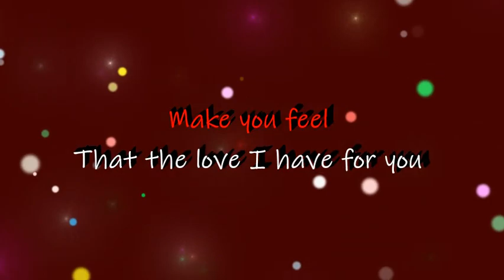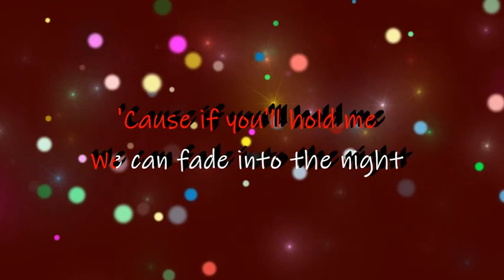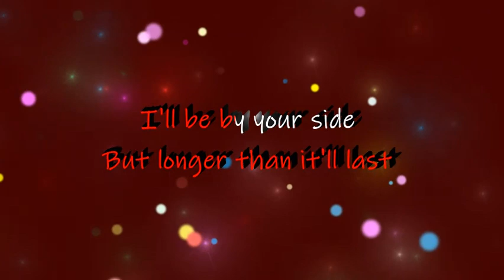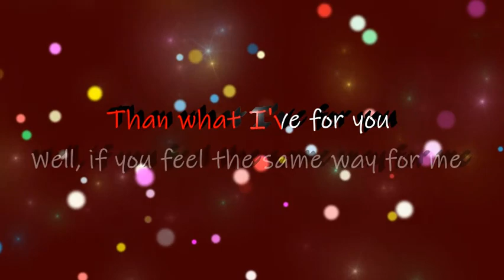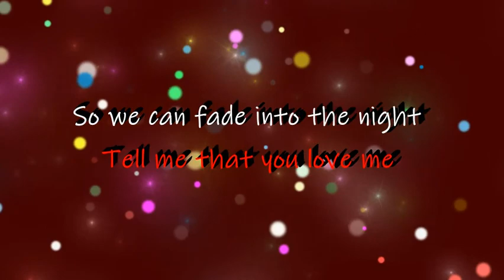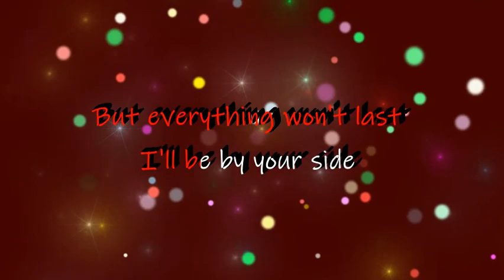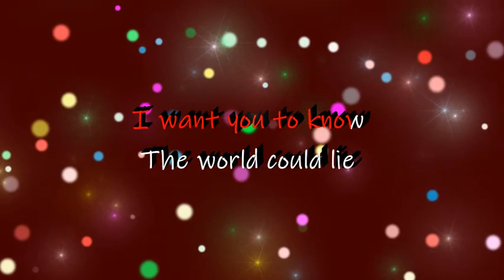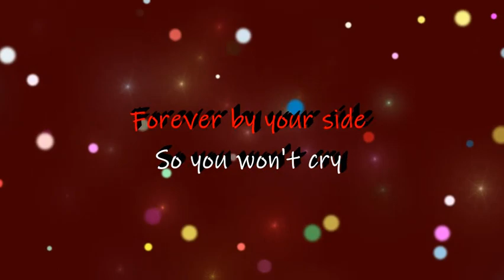214 - Rivermaya (Acoustic Karaoke - lower key)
I can't sing songs in their original keys so I down key music source. Enjoy!

Just comment down any songs that you wish to be on lower key and I shall have time to make it for you.